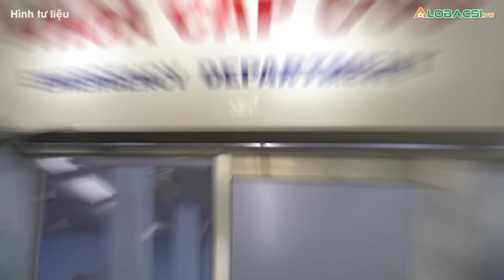Giám đốc Công an Hưng Yên lại lên tiếng về vụ 5 người tử vong bất thường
Viện Khoa học hình sự, Bộ Công an đã lấy mẫu giám định của 5 nạn nhân tử vong bất thường ở huyện Kim Động, tỉnh Hưng Yên.

Cập nhật diễn biến dịch COVID-19 mới nhất:
MỌI GÓP Ý XIN GỬI VỀ:
Hợp tác nội dung:  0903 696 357